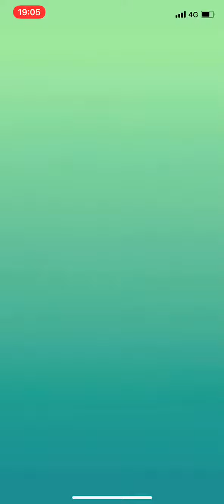Duo absol 73sec pokemon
Duo med Matteus